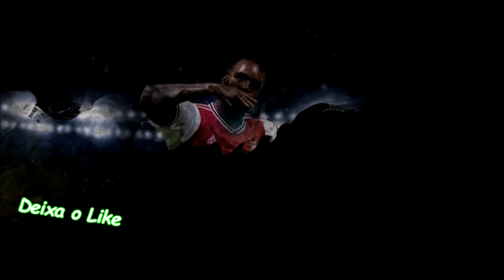Neymar Vol: 7 + Tattoo Compatível com todos Patchs - Pes2021